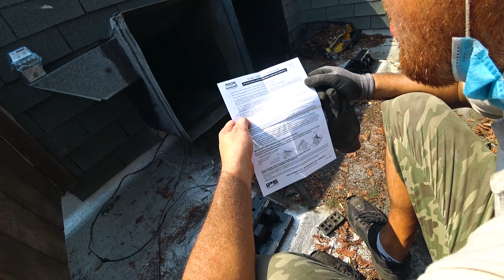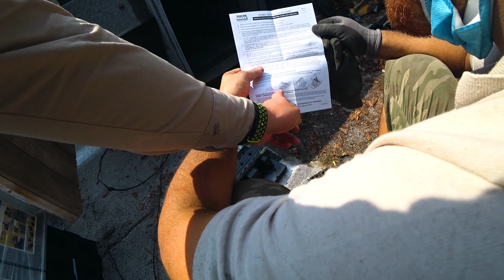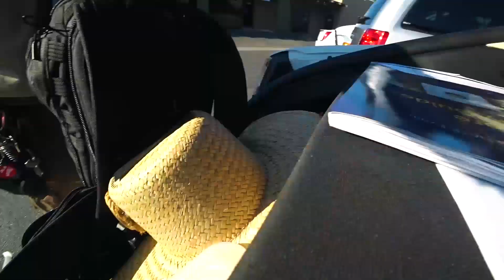Заказ на 6 384 000 ₽ / Приехал уважаемый подписчик / ждём Достоевского | FUSE MAN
Если Вы опытный специалист по системам кондиционирования, отопления и холодильным агрегатам, то мы возьмём вас на работу.

В этом видео:
0:00 - Вступление
1:03 - Что происходит на заказе?
5:21 - Приехал в офис
5:54 - Продолжение работы
8:39 - Приехал уважаемый подписчик

Почему я Адам (Adam)?
Это очень часто задаваемый вопрос. Так сложилось исторически. Когда я приехал в США в компании, где я работал было 3 Руслана. Первый взял имя Russell. Я взял имя Адам, чтобы быть всегда первым в списке, так как все списки в США начинаются с имени. Первый на зарплату, первый на заказы. Многие клиенты меня знают, что я Адам и иногда они пересекаются с моим Ютуб-каналом. Сначала канал назывался Ruslan KHUSNIYAROV, потом Ruslan Adam KHUSNIYAROV, потом Ruslan Adam Vlogs, потом когда я понял, что мой канал окончательно про работу и про рабочих людей, то переименовал в FUSE MAN, потому что название нашей компанией FUSE.

Тут можно купить акции Тесла, Фейсбук, инвестировать и поднимать деньги, а возможно просирать :D - при регистрации по ссылке - бесплатно рандомно дают акцию какой-нибудь компании :

Музыка в заставке Eric Born - Mans (молодой русский композитор)

Комментарии содержащие ненормативную лексику сразу же блокируются по словам - так что лучше включите фантазию, если хотите написать что-то...

Лучшее программное обеспечение для ведения бизнеса сервиса в США это Housecall Pro - ссылка даёт 100 баксов при регистрации и использовании сервиса:

Аудиокурс "Английский для техников"
вот ссылка на скачивание -

Все деньги пойдут людям в Россию и Украину, кто участвовали в создании этого курса.

Сделали сайт про привлечения большего количества партнёров, которые смогут работать под нашим брендом FUSE.
Франшиза\партнёрство бесплатное.

RiaMoneyTransfer сервис я использую для отправки денег операторам\родственникам - регистрация по ссылке вам дадут $10:

Моя онлайн-школа  по ремонту  бытовой техники:   «Fuse  School of HVAC & Appliance»

Мои личные контакты: (не стесняйтесь - пишите, если у вас есть какие-то идеи, пожелания, предложения)

Если вы посмотрели мое видео и вам вдруг захотелось сделать что-то хорошее для меня:

У Fuse HVAC & Appliance Repair открылась дополнительная точка на карте и вы могли бы написать туда 5* ревью - при наличии аккаунта в Гугл написанном на латиннице. Спасибо, бро!

Снимаю на:
1) Sony X3000
2) Nikon Z6 + 50mm F1.8 + 14-30mm F4
3) One Plus 7 Pro.